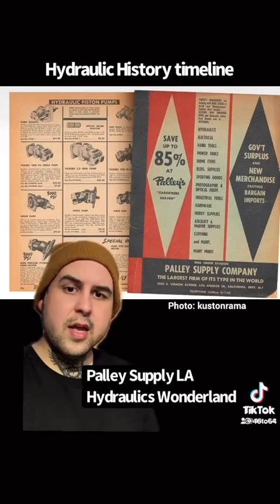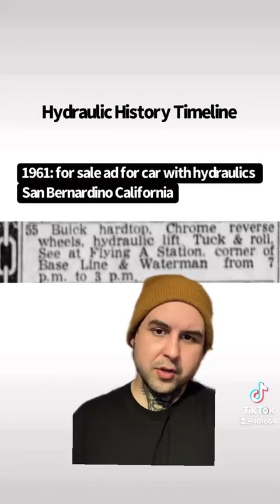History of Lowrider Hydraulics✌🏽🕶 #1